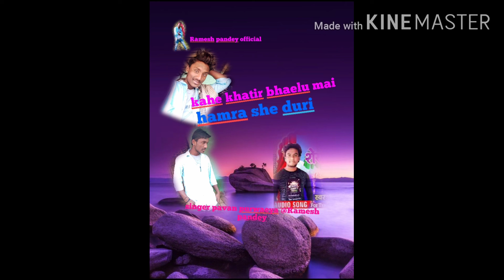गायक रमेश Pandey ka new song